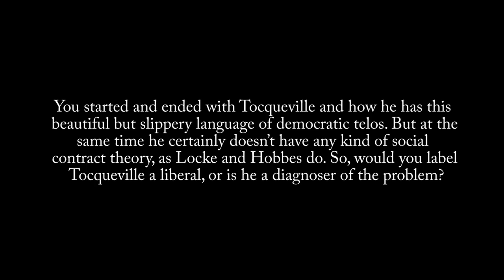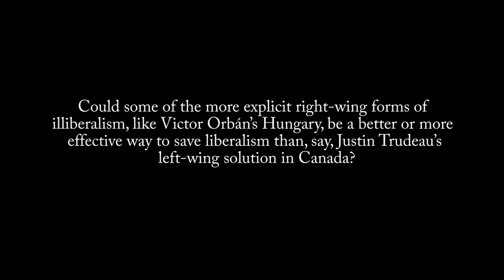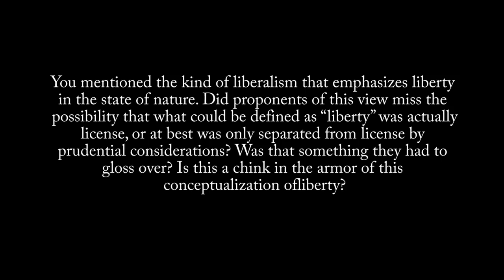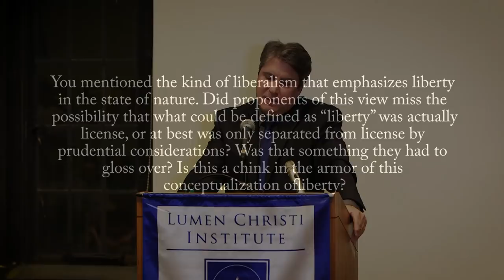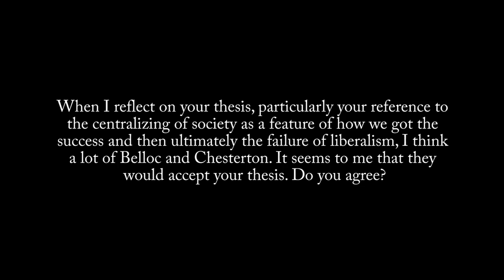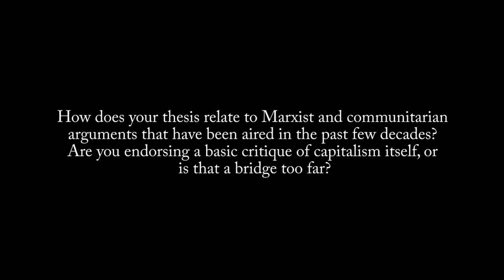Why Liberalism Failed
Patrick Deneen, David A. Potenziani Memorial Associate Professor of Constitutional Studies at the University of Notre Dame, delivers his first lecture on his new book, Why Liberalism Failed, since its publication. Deneen spoke to a crowd of nearly 200 people in the University of Chicago's Swift Hall Third Floor Lecture Hall on Thursday evening, February 1, 2018.